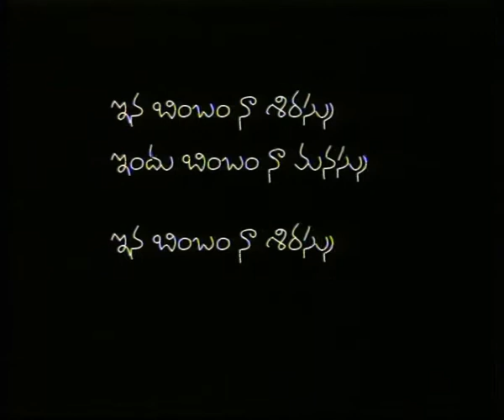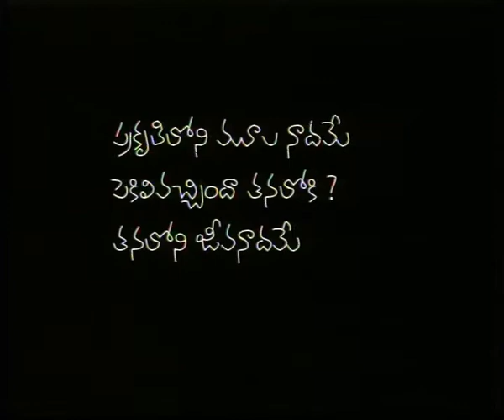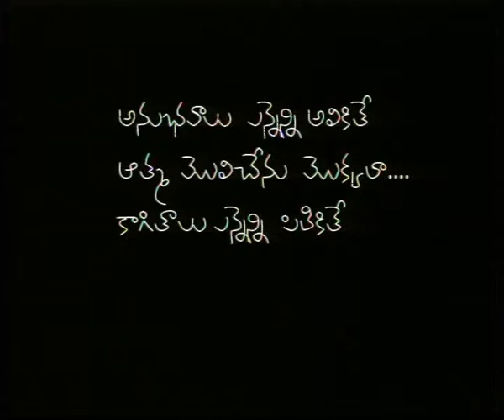CINARE VAIBHAVAM || సి నా రె వైభవం || Episode-01